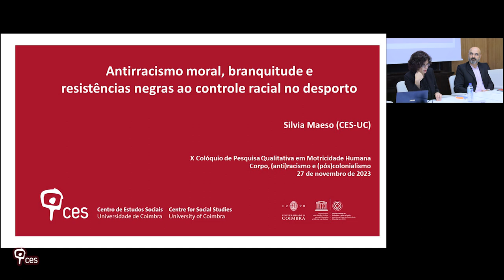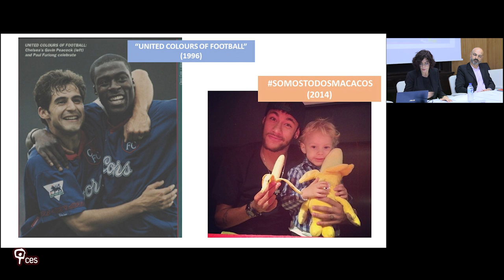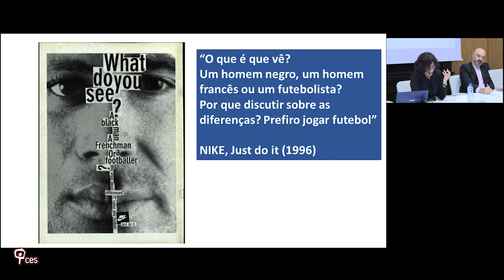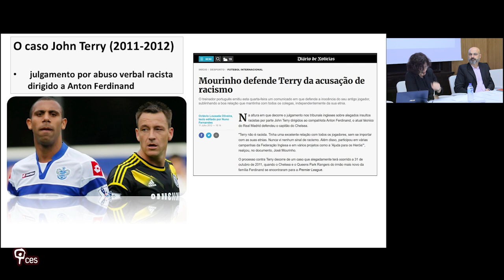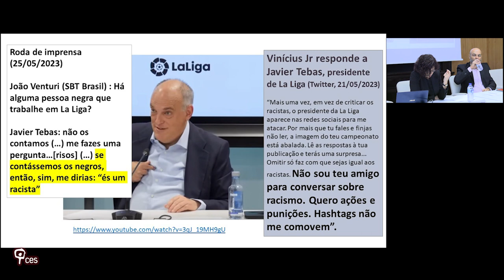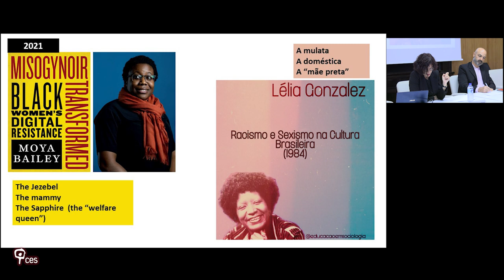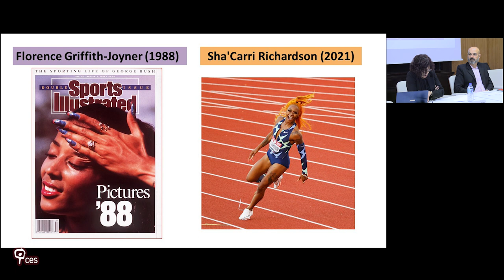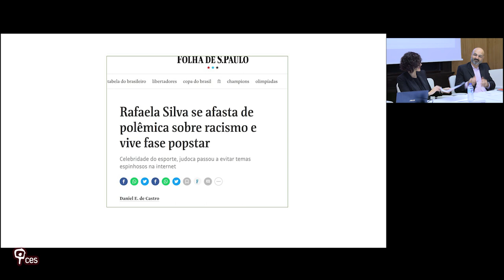Antirracismo moral, branquitude e resistências negras ao controle racial no desporto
Os discursos oficiais têm institucionalizado um entendimento do combate ao racismo baseado na retórica de “todos iguais na diferença” e em campanhas de “sensibilização”. Este entendimento tem sido preponderante na esfera do desporto, com maior visibilidade no futebol. Esta intervenção parte de uma crítica a este paradigma, entendido como um produto da branquitude, para propor uma análise dos debates sobre racismo no desporto que enfatiza os processos de controle racial que procuram o disciplinamento das resistências negras.